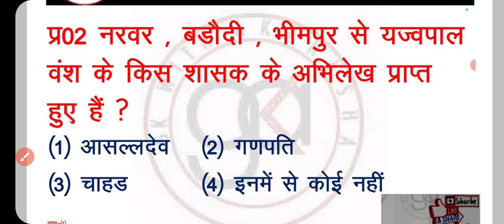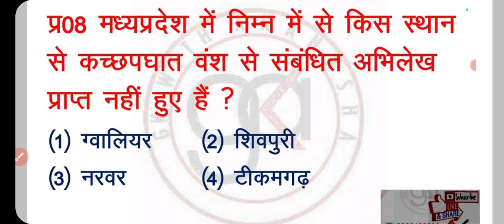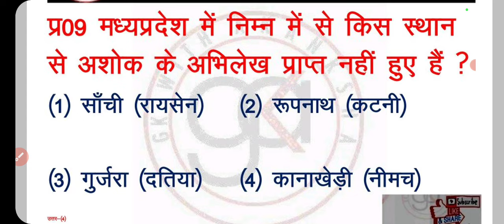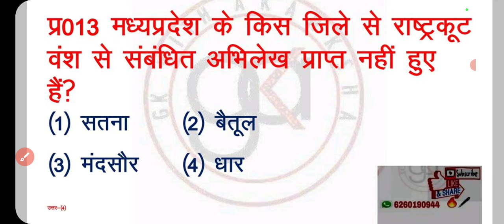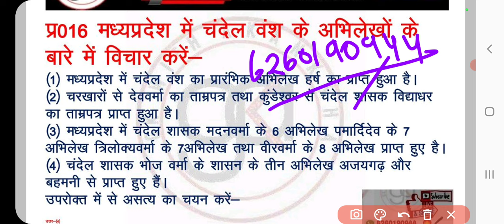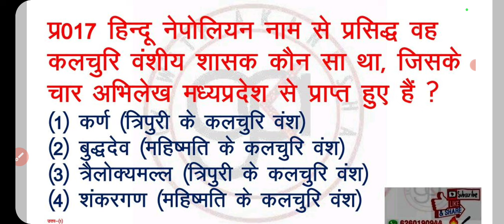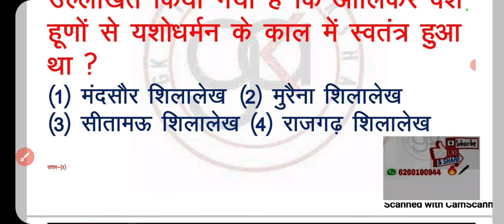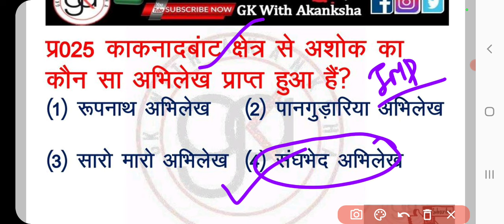MP KALA SANSKRITI|MPPSC PRE| MP HISTORY| UNIT-1|mppsc pre mcq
super-30 playlist👇👇yseries

Pre-10 books। (2799/)
Mains-44 books